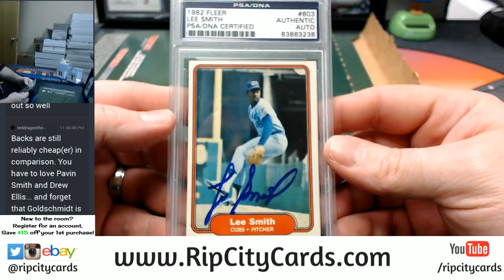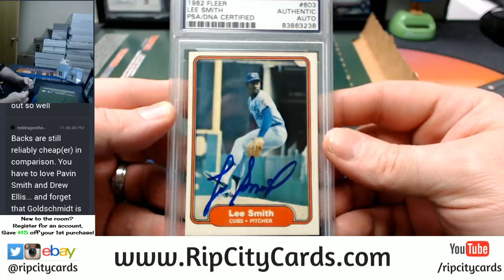2017 Tristar Odyssey Personal